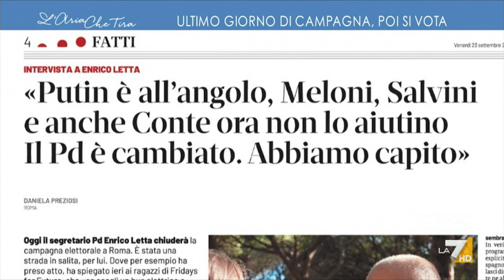Myrta Merlino a Enrico Letta: "Non sarebbe veramente salutare per il PD saltare un giro? Un po' ...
Enrico Letta: "Io son tornato, perché il PD era in una fase di grandissima difficoltà, si stava per dividere. Tenevo tantissimo a questa missione e la prima cosa che ho detto è stata che il PD non può essere la Protezione Civile".